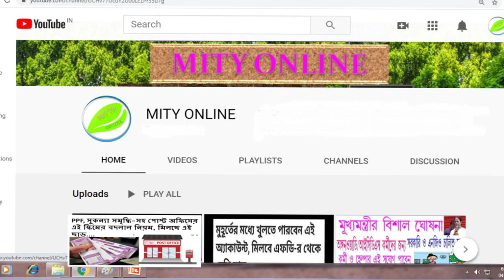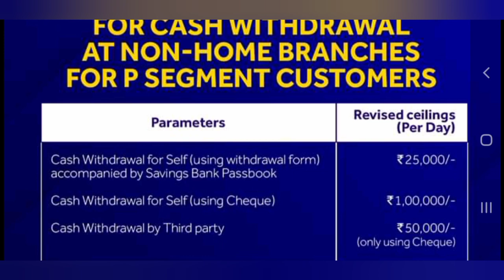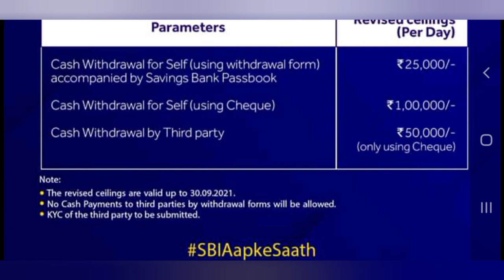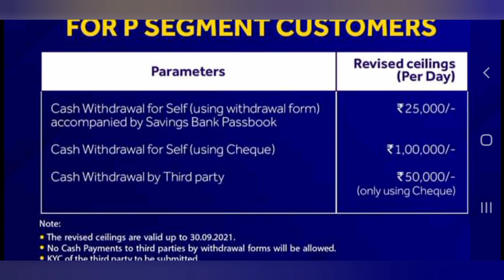Big Change for SBI customer of Cash withdrawal